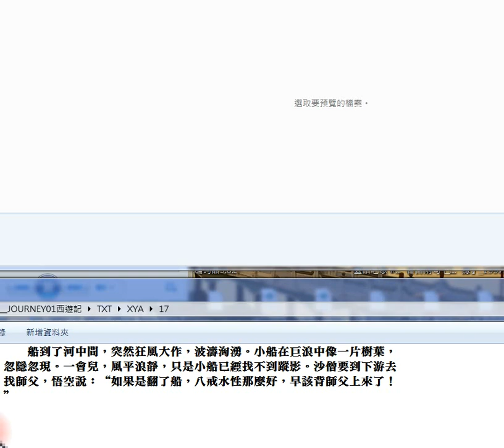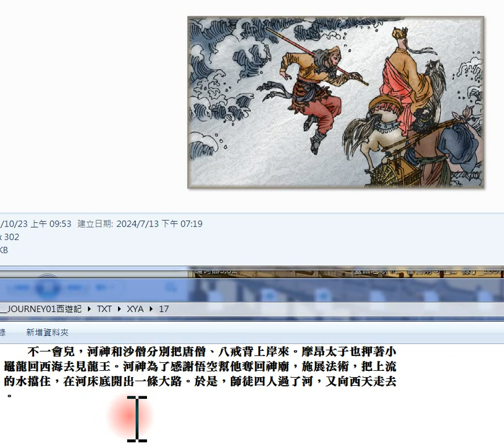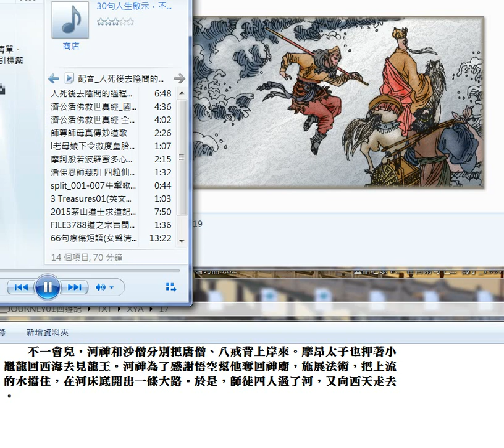錄製 2024 07 15#西遊記 17#圖片集